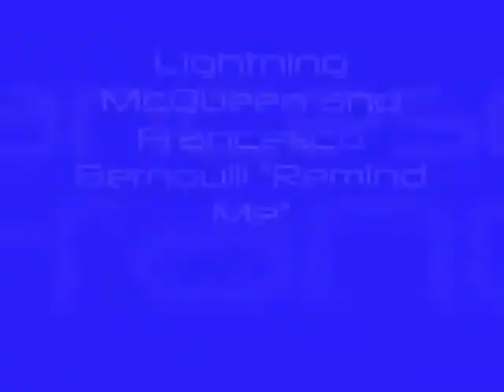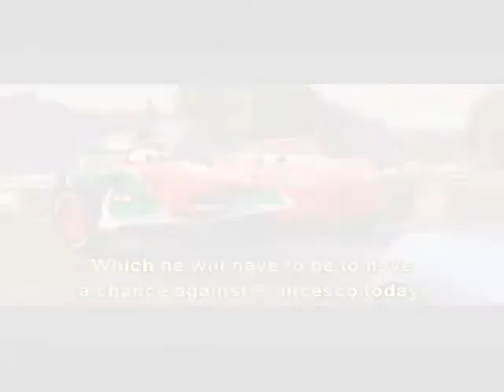Lightning McQueen and Francesco Bernoulli "Remind Me"